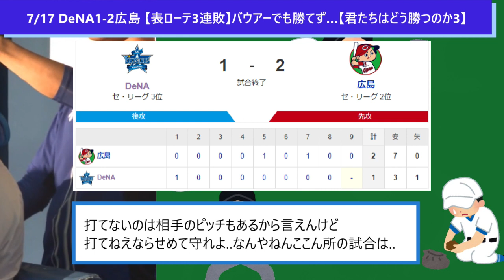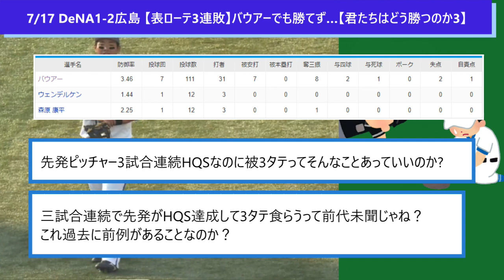7/17 DeNA1-2広島【表ローテ3連敗】バウアーでも勝てず…【君たちはどう勝つのか3】】